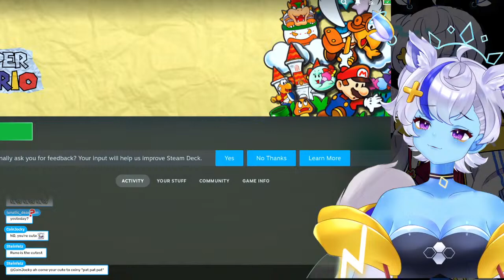[PAPER MARIO] I FOLD MY PROBLEMS LIKE A PAPER PLANE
Hey Runomates, today we're playing Paper Mario 64!!

 Check me out on Twitch for better live interaction.

Follow me on all my other socials for more content + updates!